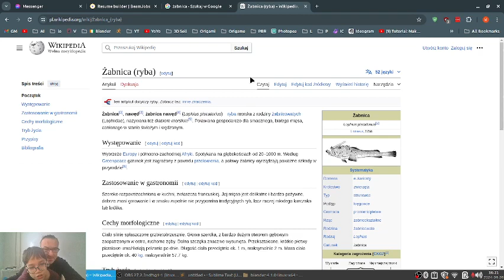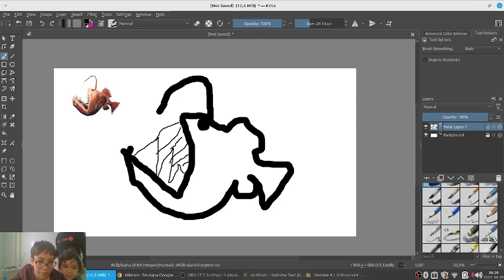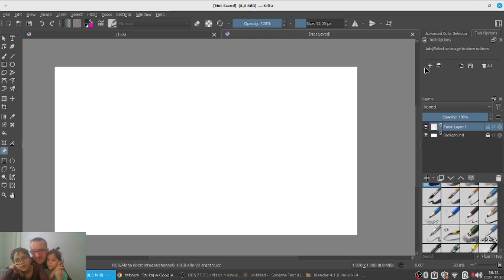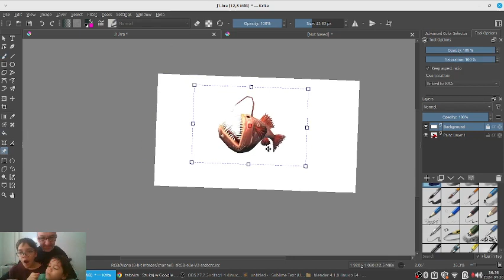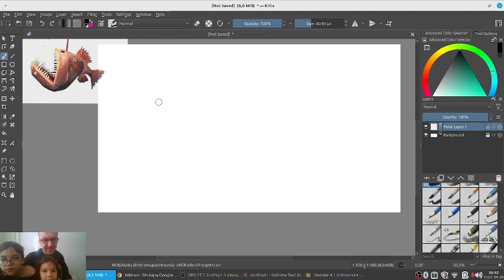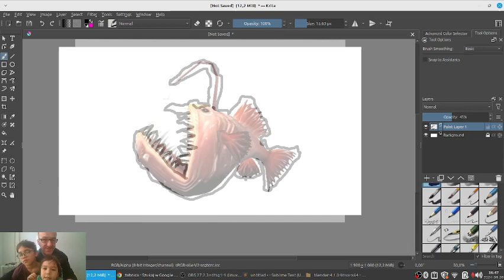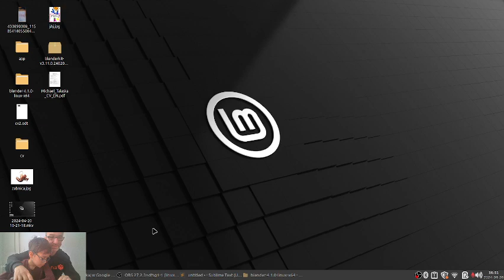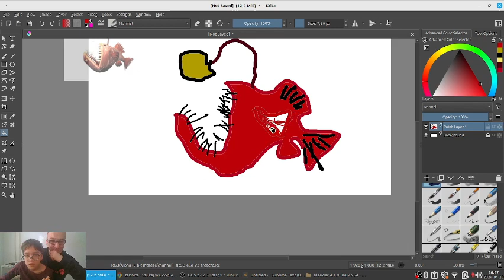Krita. Żabnica. Devil Fish.